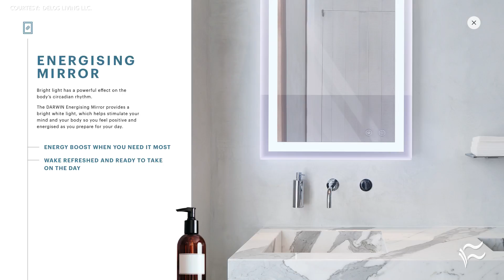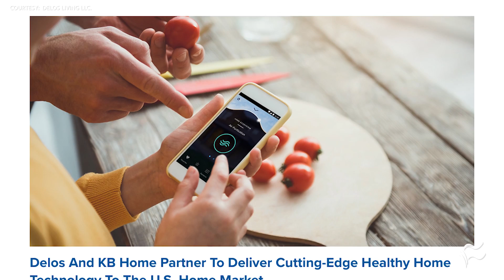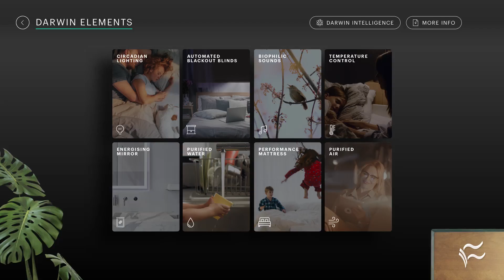CES 2019: Delos targets smart buildings with its DARWIN monitoring system for indoor air and wate…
Delos has a new home wellness intelligence network. Air quality, water quality, lighting and overall comfort are monitored through DARWIN.